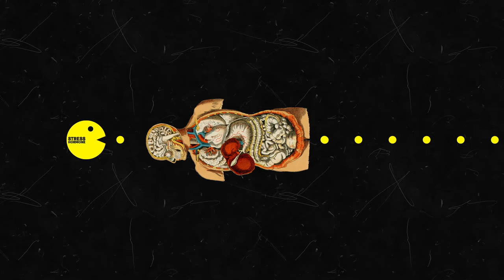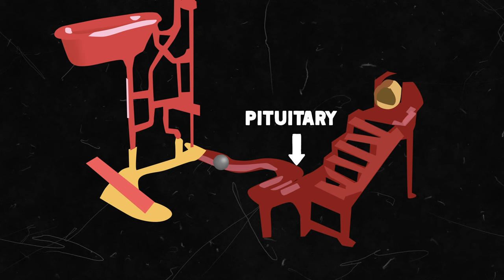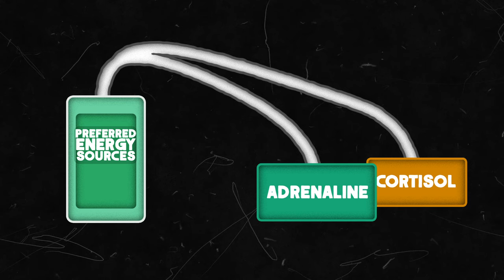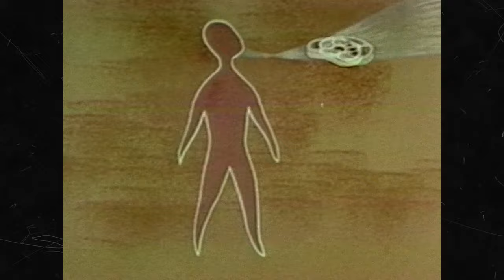Stress Hormones Effects: Cortisol, Estrogen, and Adrenaline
Learn more about UMZU's mission to make the world healthy again

Stress Hormones: The Downward Spiral

Like everything in the body, stress hormones serve a specific purpose. For example, cortisol is absolutely needed for survival, rapidly rising in times of acute stress to trigger adrenaline and noradrenaline production to heighten your senses and physical response times in order to avoid getting hit by that speeding taxi as you step off the NYC sidewalk into the street.

Acute, rapid increases in stress hormones aren’t necessarily a bad thing. They help you stay alive. Especially when you do something stupid.

Unfortunately, for most of us, our stress hormones aren’t just acutely elevated. They’re chronically elevated.

The catabolic nature of stress hormones can have a catastrophic negative effect on your health when chronically elevated, quite literally destroying your body in a “slow burn” over decades.

Stress hormones stay chronically elevated because of environmental input into your body, such as prolonged physical or psychological stressors (without adequate recovery periods), estrogenic influences from foods, plastics, and pesticides, and deficiencies that trigger unfavorable cascades (such as sodium deficiency, causing your kidneys to activate the RAAS pathway as a compensation mechanism).

When these environmental inputs are not properly balanced through support of protective hormones, which is almost always the cause due to the oppositional nature of the hormone relationships, the slow burn begins, a downward spiral of physical degeneration.

While there are many hormones involved in the human stress response, in the interest of pursuing leveraged thinking, we’re going to focus on improving the following, since this will create the biggest positive impact in the shortest period of time:

Cortisol
Estrogen
Adrenaline and Noradrenaline

Evolutionary programming has created an extremely efficient stress response system in your body, known as the sympathetic nervous system. This can be a double-edged sword in our modern world.

In the presence of a stressor, the amygdala, which is considered to be the “fear center” of the brain, quickly signals to the hypothalamus to trigger a signaling cascade through the pituitary to the adrenal glands. This pathway is known as the HPA axis.

The pituitary gland, via the hormone ACTH (adrenocorticotropic hormone), tells the adrenal glands to push down the “gas pedal” by pumping cortisol and adrenaline into the bloodstream, which acutely heightens your senses, increases blood pressure, and triggers the release available glucose then stored fatty acids into the blood for extra energy.

Glucose, being readily available in acute stress situations, also happens to be in limited supply since it’s needed for so many other important bodily functions. When cortisol is chronically elevated, glucose is quickly used up to fuel this “survival mechanism” and no longer available for important “thriving” processes like the brain’s cognitive processes, reproductive processes, detoxification in the liver, and thyroid gland energy metabolism processes.

All resources are distributed to survival.

The problem is, chronic cortisol and adrenaline elevation inherently uses up preferred energy sources, and requires the body to switch to a survival metabolism, dumping stored fatty acids into the bloodstream, which creates unfavorable metabolic byproducts on the cellular level, such as lactic acid, and lowers overall CO2 production in the body which is needed for regenerative processes.

In modern chronic stress scenarios, we’re not actually trying to “survive” in the primal sense of the word, but your body doesn’t know the difference. It’s wired to be extremely efficient at facilitating this stress response.

When your stress response is chronically engaged, with its resources being used to “survive,” it creates a downward spiral of degeneration.

The good news: when you become aware of this, there are a lot of things you can do to stop it, by eliminating the Blockers that cause this chronic physiological stress, while introducing Activators that will support your protective hormones once again, to skew the hormonal balance back in your favor.